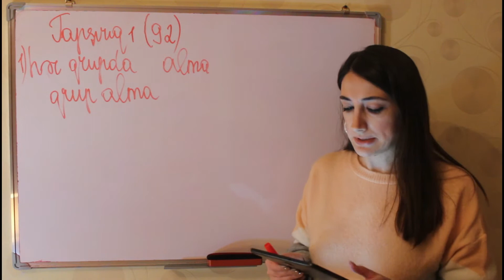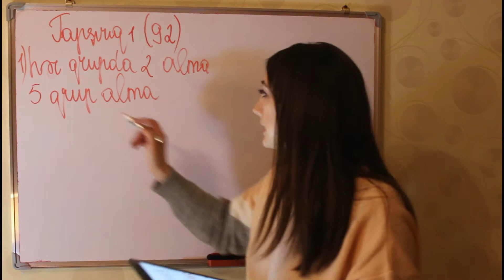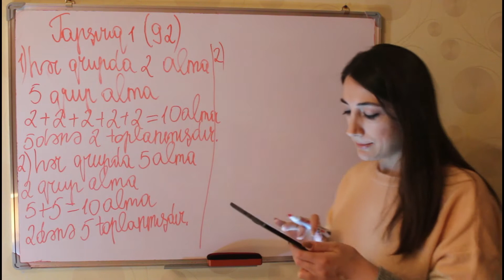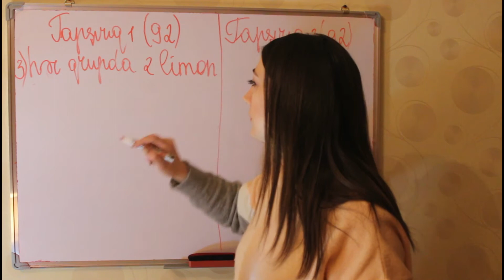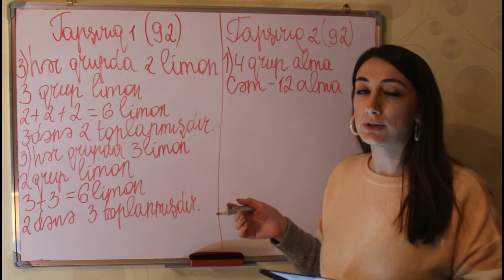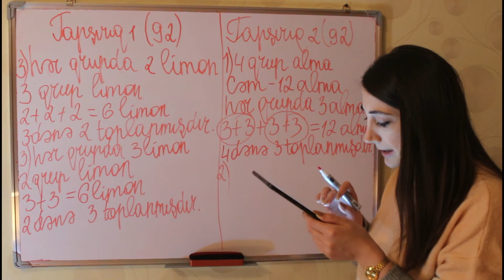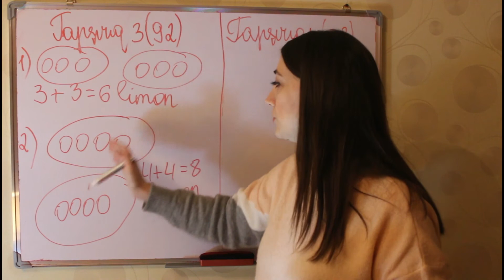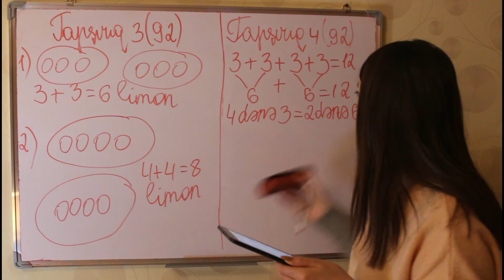Riyaziyyat 2-ci sinif seh.92